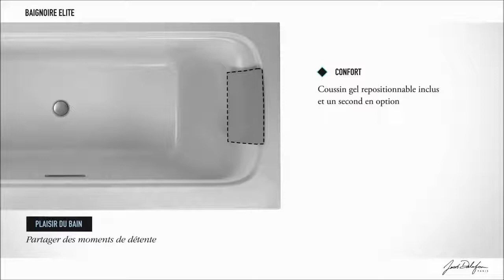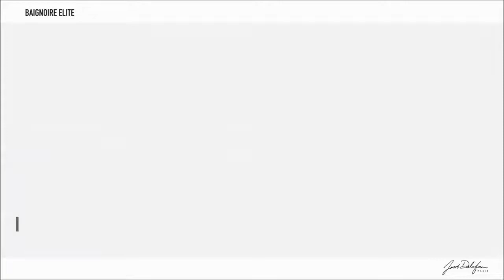Акриловая ванна Jacob Delafon Elite